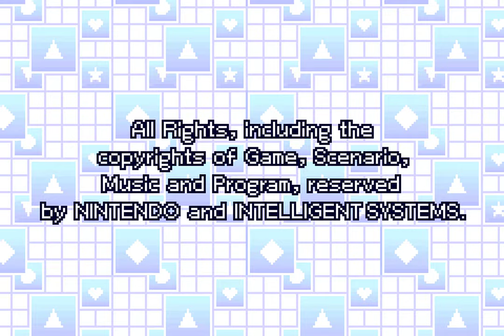Longplay of Dr. Mario & Puzzle League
Longplay of Dr. Mario & Puzzle League, played as the US version on the Game Boy Advance. This game's version was released on Nov. 4th, 2005.

0:00:00 - Start
0:00:15 - Dr. Mario
1:05:58 - Puzzle League
1:42:31 - Ending & Credits

By: Terua